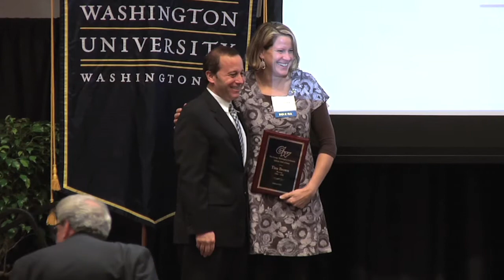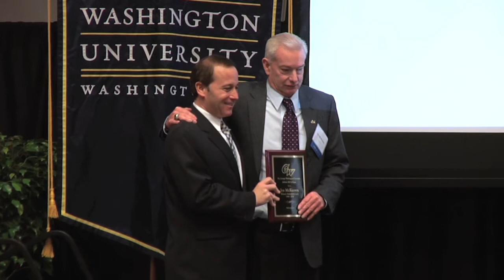GW Athletic Hall of Fame 2012 Inductions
The George Washington University Department of Athletics and Recreation proudly inducted Mike Bassett (baseball), Tina Brown (women's rowing), Jack Kvancz (athletic director), Ingrid Wicker-McCree (volleyball), Joe McKeown (women's basketball coach), Chris Monroe (men's basketball), Shawnta Rogers (men's basketball) and the late Jim Tarr (men's tennis) into the GW Athletic Hall of Fame.

At a ceremony attended by Russ Ramsey (chair of the board of trustees), Allan From (board member), Steven Knapp (GW president), Bob Chernak (senior vice provost and vice president of student and academic services) and Patrick Nero (director of athletics and recreation), in excess of 200 people gathered for the induction ceremonies of the 49th class of the GW Athletic Hall of Fame. GW's Athletic Hall of Fame was founded with seven inaugural members in 1959, a group which included the late Red Auerbach.

The inductees will be permanently enshrined in the David and Abbie Friedman Family Foundation George Washington University Athletic Hall of Fame located on the mezzanine level of Charles E. Smith Center.